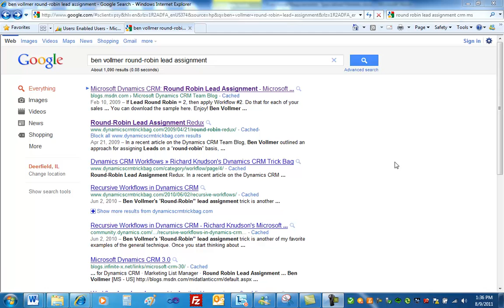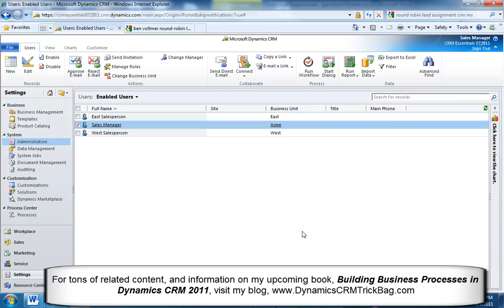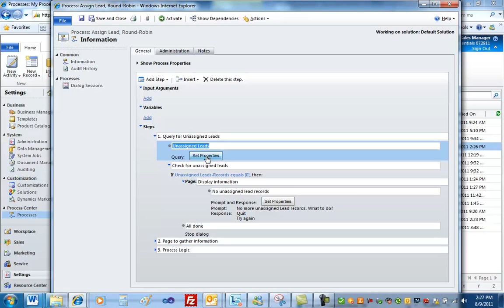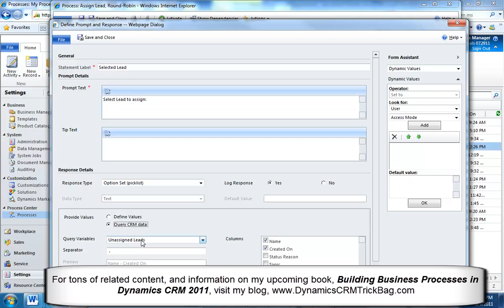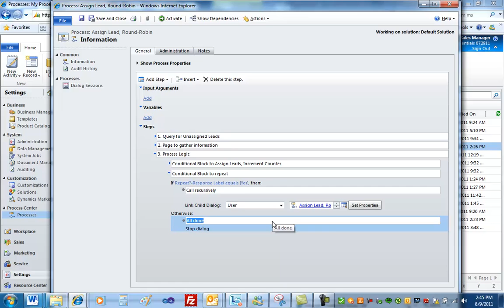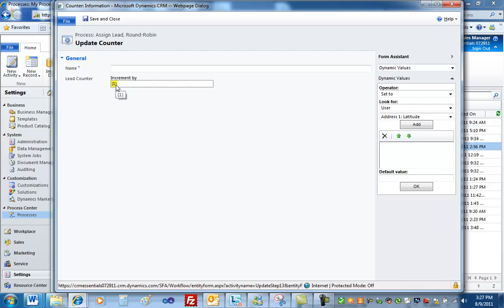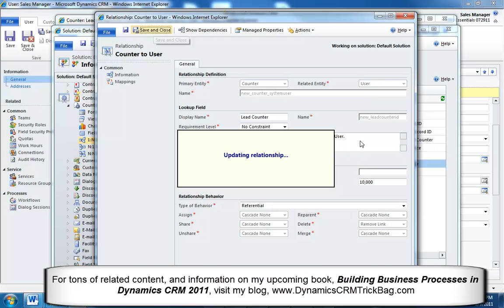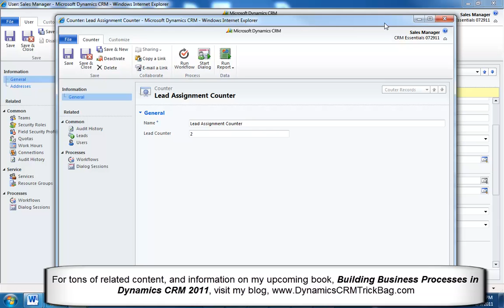Round-Robin Lead Assignment using CRM 2011 Dialog Processes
Round-Robin lead assignment has a venerable tradition in the Dynamics CRM literature, starting with Ben Vollmer's seminal article on the topic. Here's the latest variation on the theme, using Dynamics CRM 2011 dialog processes.